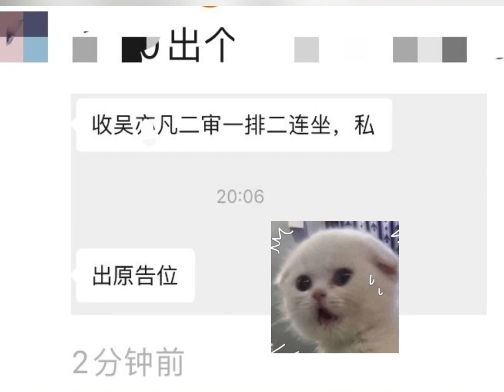我说你们票务人脉这么广，我承认打开朋友圈看到这几个字的时候惊呆了